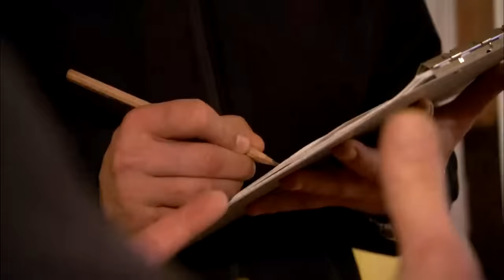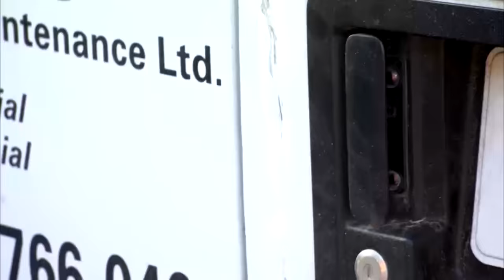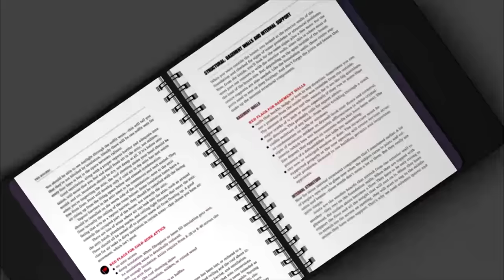Mike Holmes Rescues Townhouse from Hidden Home Inspection Disasters | Holmes Inspection 101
Shannon is a savvy first time buyer who knew enough to get a home inspection before she bought – the question is… did the home inspector know enough? Is that stain from an old plumbing leak or is it a disaster waiting to happen? Is that electrical wiring in the basement dangerous? Mike will be doing a Holmes Inspection, and Damon and the crew will tackle this townhouse, and Make it Right.